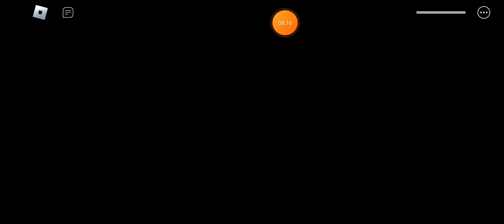Jak zdobyć Poleya w Piggy Book 2 but it's 100 players? *na 10 bots może być ciężko*